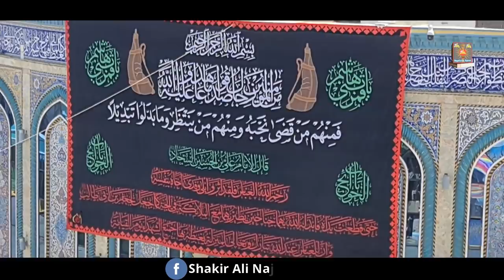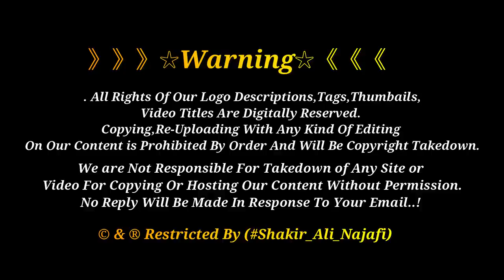Hazrat Abbas As K Rozy Se Azan E Zuhar | Muharram 2020 | Holy Shrine Abbas Alamdar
》》》》》》☆Warning☆《《《《《《